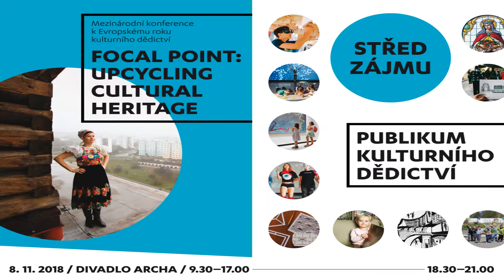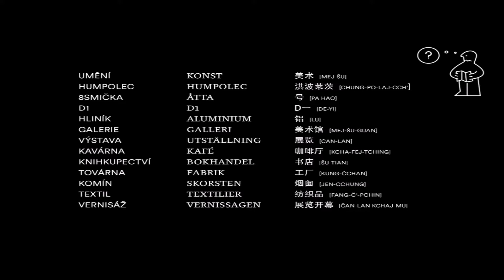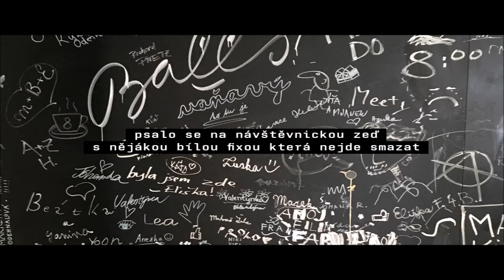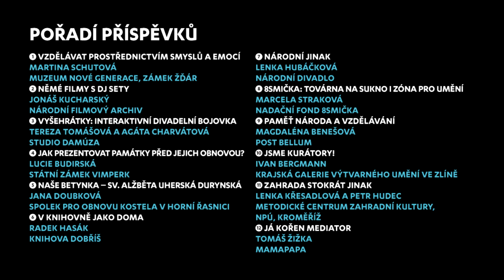8smička: Továrna na sukno i zóna pro umění – Marcela Straková (Nadační fond 8smička)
Střed zájmu: PUBLIKUM kulturního dědictví
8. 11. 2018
Divadlo Archa